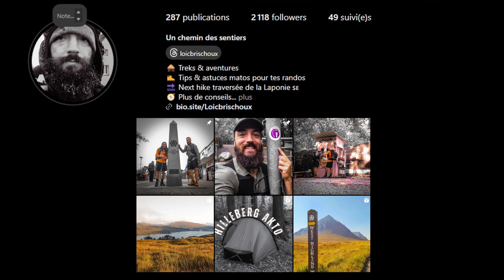REVUE ET RETEX / VESTE DE PLUIE MH900 DECATLHON / AVIS INDEPENDANT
Ton coaching personnalisé :

DEVIENS MEMBRE PRIVILEGE :
MES COMPLEMENTS POUR LA RANDO ET LE SPORT SANTE

Le matériel que je vous conseille :

Veste de pluie
Pantalon de pluie
Sur sac
Sun hoodie
Batterie externe
Drap de soie
Sur sac

Merci Loïc.